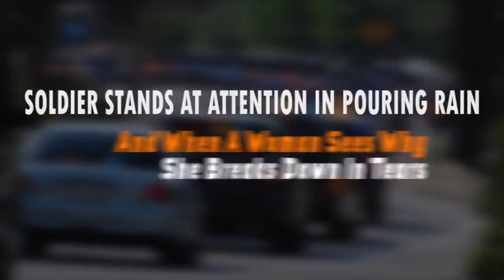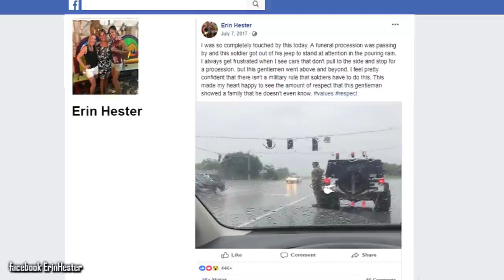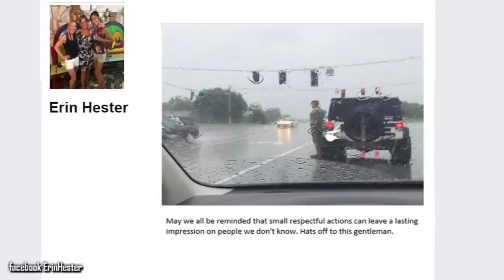Soldier Stands At Attention In Pouring Rain. When She Sees Why She Breaks Down In Tears